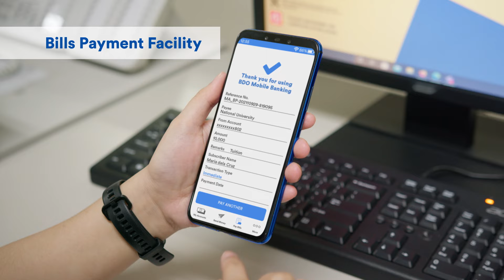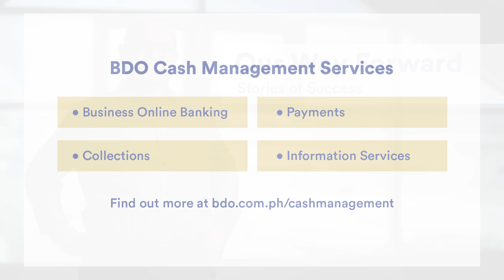BDO Unibank / "CMS: National University"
Director: Paolo Ruiz
Executive Producer: Mini Maglahus
Associate Producers: Ma. Laarni Tiglao, Allyzon Nieva

PM: Emmanuel Tenioso
PA1: Jaime Gerald V. Baltazar
PA2: Areld Jan  Payofelin

AD: Julian Victor M. Vale, Cipriano Alwyn S. Uytinco,  Marvello Julian
PD: Ben Ghie Therese  Reyes Chan
DOP: Rommel Erwin G. Ruiz, Shem Hampac
Cam Op: Enrique Dacudao, John Marvi De Guzman

Mesh Lab Custodian/Streaming: Melvin  F.  Degamo
Livesound: PointBee